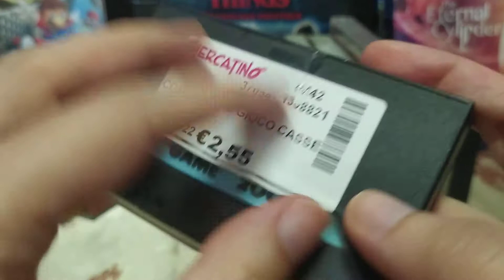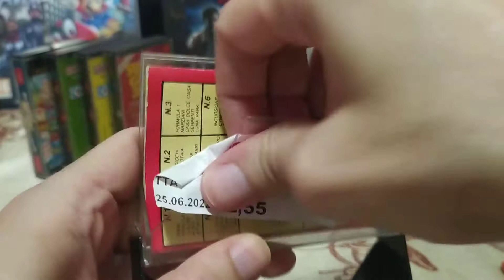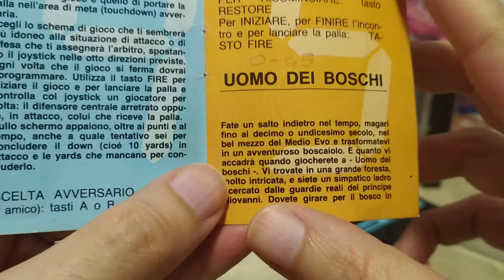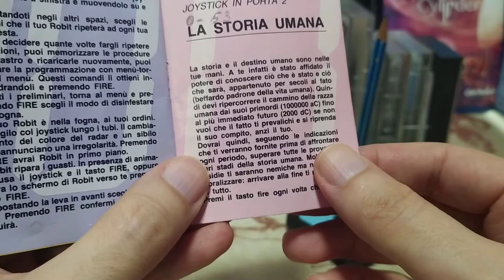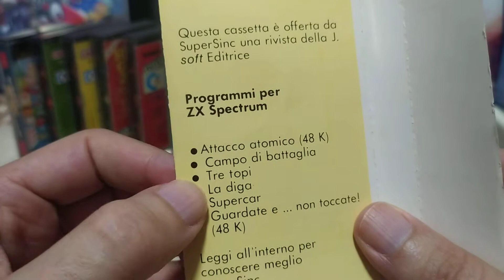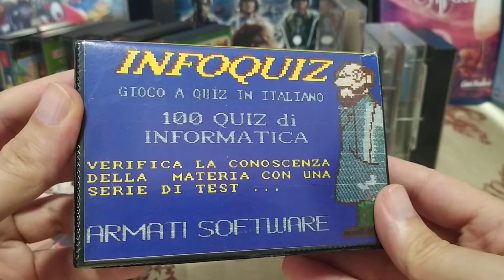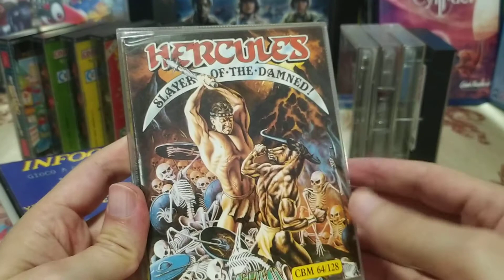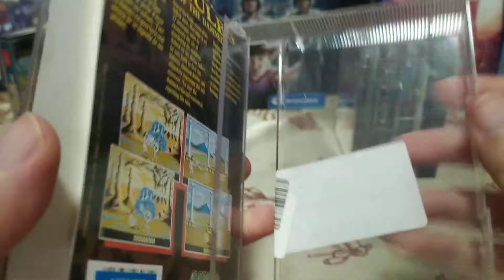Unboxing EDICOLA C64 -Cassette Armati, SIPE, Pubblirome, Jackson ed Hercules! Dritte dal Mercatino!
Fantastico ritrovamento parte due!
Cassette da edicola e non, piene di giochi misteriosi!